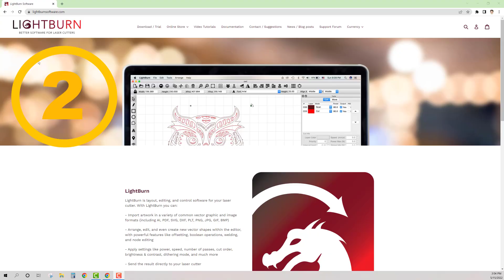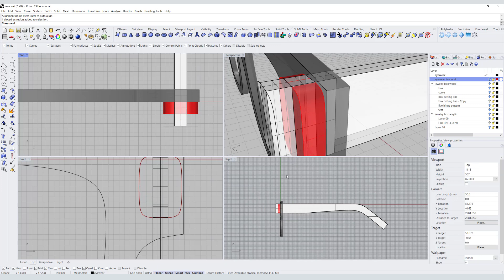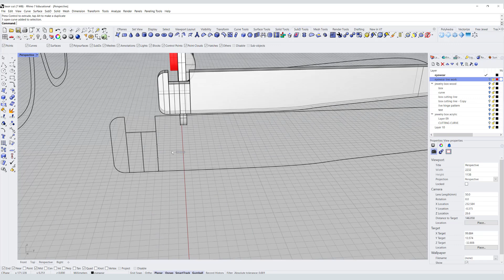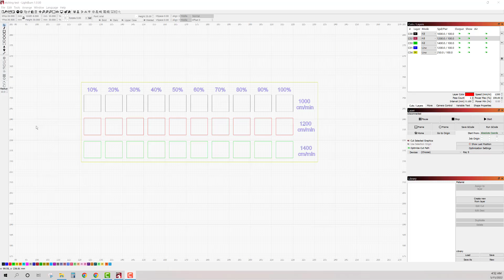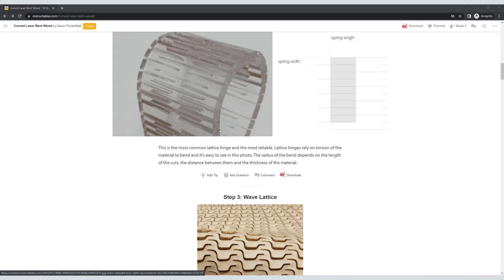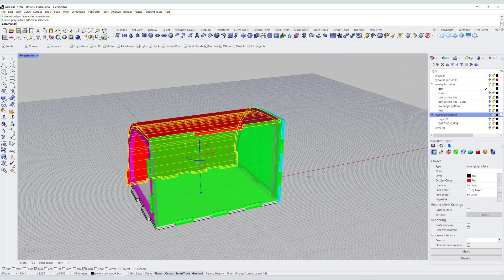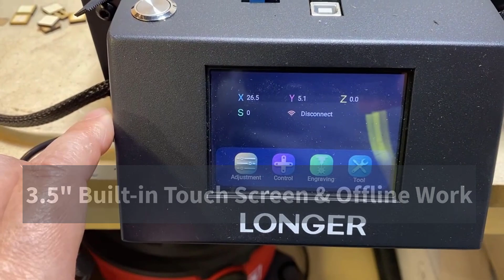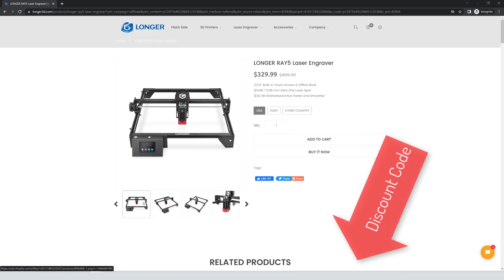Longer Ray 5 Laser Engraver to Make Eyewear and Jewelry Box #314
I would like to share my first desktop laser engraver testing experience on making an eyewear and jewelry box with Longer Ray 5 laser engraver machine. Hope you enjoy the process from Rhino 3D modeling to finishing.

LONGER RAY5 Laser Engraver
Promotion Time: 24th April to 30th June

The materials link I used in the video:
* Laser Cutting Honeycomb Bed
* 2.8mm balsa wood sheet
* 1.5mm balsa wood sheet

0:00 Introduction
0:39 Unboxing and Assemblage
0:58 Lightburn Laser Cut Software
1:28 Eyewear 3D Modeling with Rhino 7
5:55 Eyewear Laser Cut Process
7:55 Lightburn Engraving Test Chart
9:24 Bending Wood Pattern
9:46 Laser Cutting Test- Pattern Cutting
10:28 Pattern Cutting Bending Test
10:46 Jewelry Box 3D Modeling with Rhino 7
12:13 Jewelry Box Laser Cutting Process
13:47 3.5 Built-in Touch Screen & Offline Work
14:15 Laser Engraving on Anodized Aluminum Plate